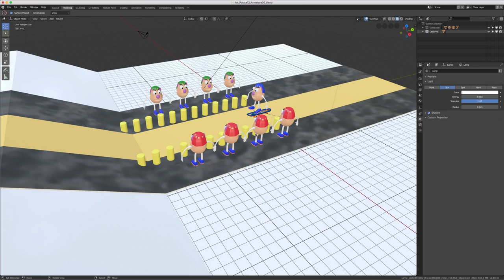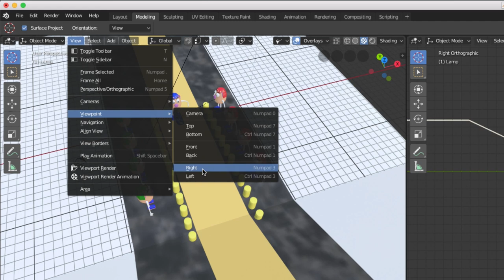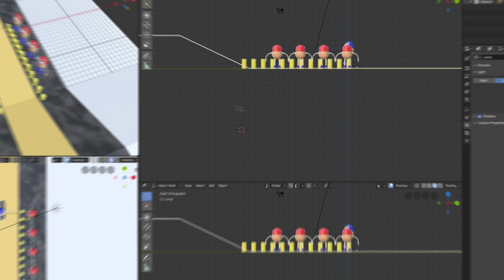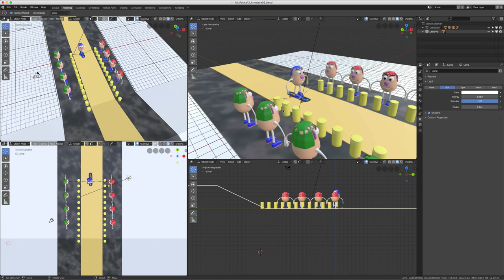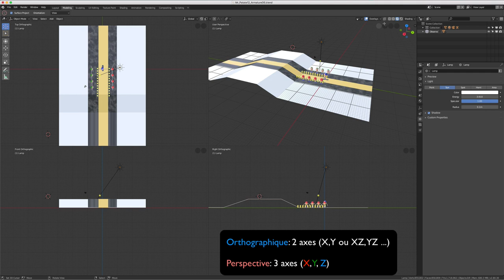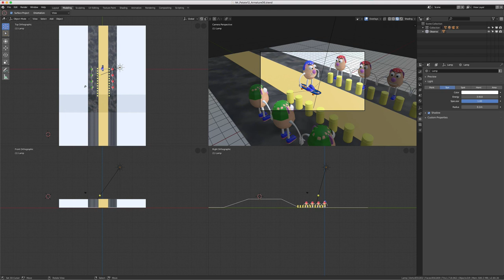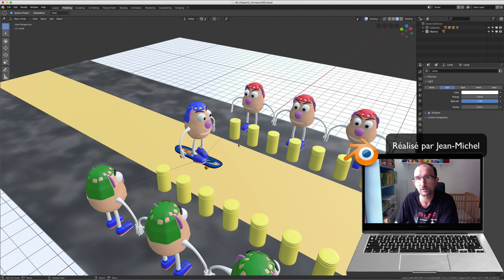Blender 2.8 - 05 - Vue / View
Nous allons voir les différentes vues que l'on peut trouver sur Blender, nous verrons aussi la différence entre une vue orthographique et en perspective puis pour finir je vous expliquerais que l'on peut activer différentes vues grâce au PIE MENU.